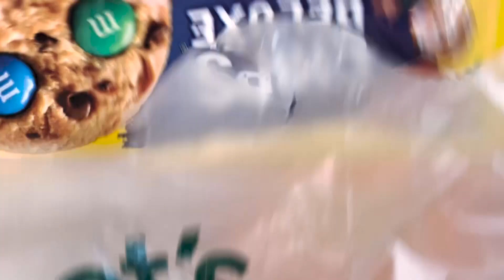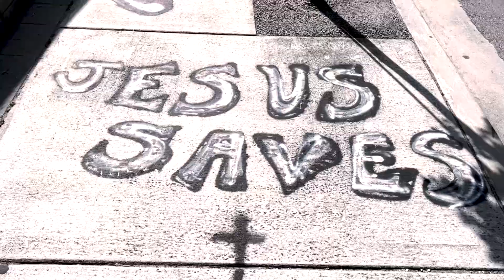Jogo de basquete em Miami, café da manhã americano e dicas para viajar com uma bebê